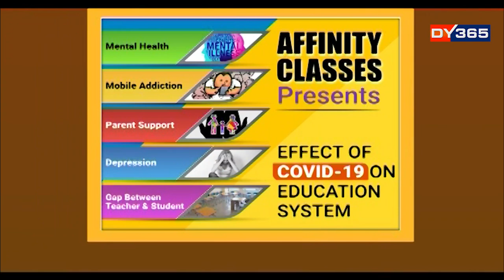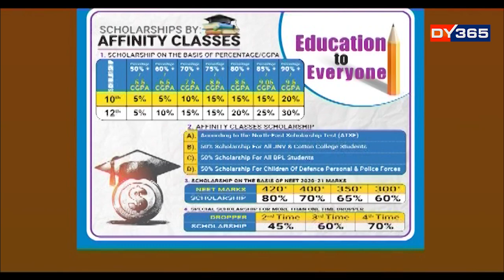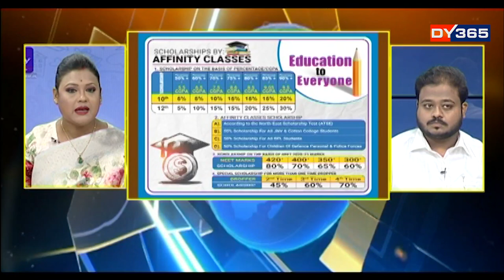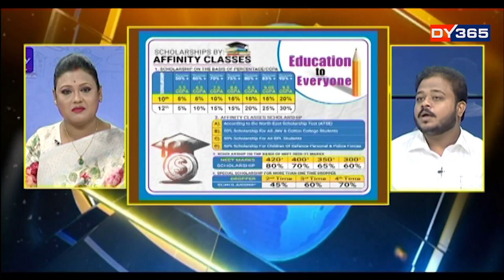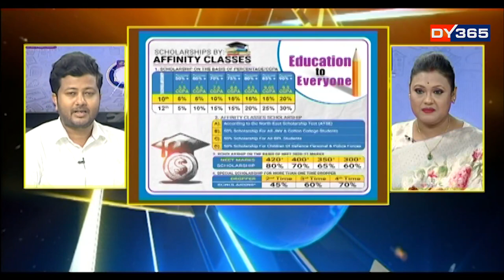Independence Day special on education by Affinity Classes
Independence Day special on education by Affinity Classes ~ How education was hampered by COVID-19

How COVID-19 taught us a new kind of education system.